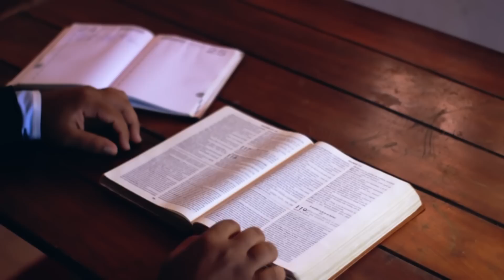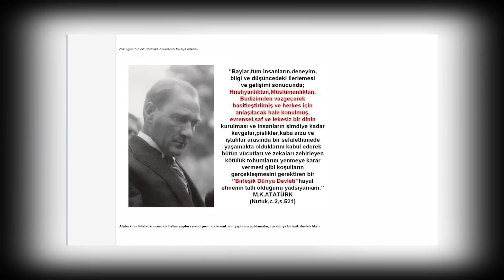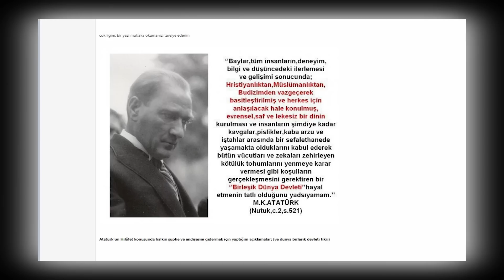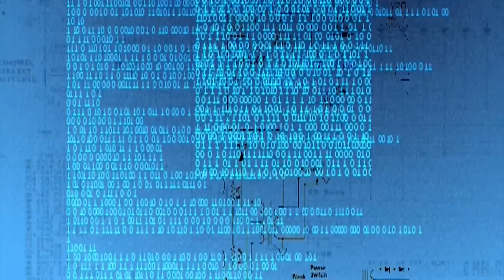Yeni Dünya Dini CHRİSLAM Resmen İlan Edildi !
Yeni Dünya Dini veya diğer bir ifade ile tek dünya dini chrislam reslem ilan edildi ! 2030 yılı yeni dünya düzeni ve tek dünya devleti için milat olarak düşünülürken bugün hristiyanlık ve islam karşımı olan chrislam resmen ilan edildi. Papa ve El Ezher üniversitesi başkanı Ahmed El Tayyeb tarafından ilan edilen bu yeni din insanlık için birbirinden gizli anlamlar ifade ediyor.

Merhaba kanal atlantis izleyicileri. Sizler için birbirinden ilginç belgeseller hazırladım. Gerek bilim belgeselleri gerek tarih ve eski uygarlıklara ait buluntular, uzay belgeselleri yada evrenin gizemi hakkında birçok konu hakkında türkçe belgeseller hazırladık. Eğer sizde içinde bulunduğumuz dünyayı ve evreni anlamayı ve anlamlandırmayı amaçlayan, gizem ve mistik bilgilere meraklı belgesel izleyicisiyseniz kanal atlantis size harika vakit geçireceğiniz bir platform sunuyor.

Kanalımızda ilginizi çekecek bir çok konuya çok farklı bir perspektiften yaklaşıyorum. Dünyanın bir çok yerinde gizemi çözülememiş olaylar, uzay hakkında ilginç bilgiler ve insanlıktan gizlenen küresel olayların perde arkasını sizlerle birlikte aralayacağız.